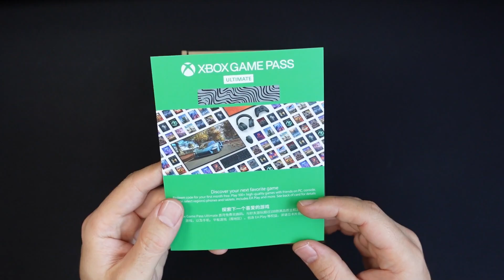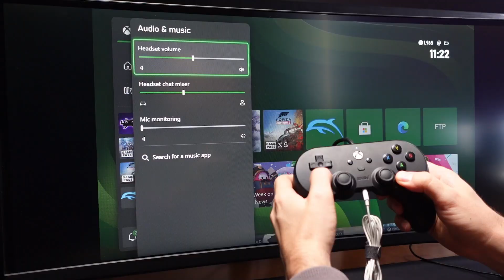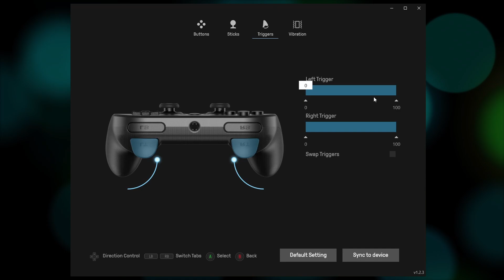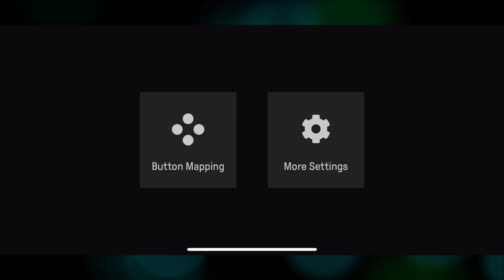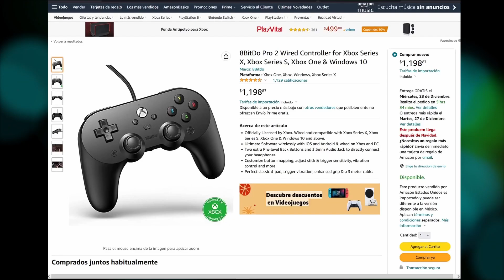Controles Retro para XBox - 8BitDo SN30 Pro 2 y Ultimate para Xbox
Entre desvelos y haberme enfermado de la garganta apenas me dio tiempo de sacarlo hoy. Pero bueno aquí tenemos la reseña de los controles de 8BitDo que si funcionan en la Xbox. Hicimos como siempre todas las pruebas necesarias para saber si valen la pena, y cual es mejor. El SN30 Pro 2 Xbox o el Ultimate Controller Xbox. Fuera de ser alámbricos no les encuentro ningún problema.

Si quieres participar en el Givaway da clic en esta liga

Compra con esta ligas para apoyar al canal:
SN30 Pro 2 Xbox
• Amazon México
• Amazon USA

Ultimate Controller Xbox
• Amazon México
• Amazon USA

--- Chapters ---
0:00 – Intro
0:47 – Diseño y Unboxing
3:01 – Funcionalidad
5:45 – Pruebas Botones y DPad
7:26 – Pruebas Botones y Palancas Analógicas
 9:19 – Precio y Competencia